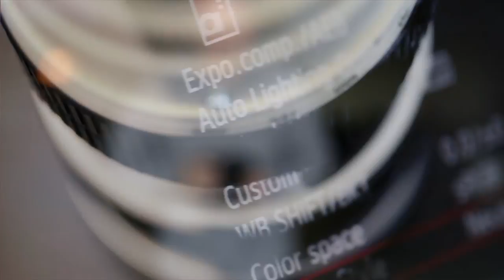FILM MAKING WORKSHOP BEAST FACTORY 04/19/14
When I started Beast Factory over 4 years ago I reached out to videographers so I can maybe maybe help them out and learn something. No one would give me the time of the day. Over 4 years later and I am blessed to be able to do what I love for a living.
I had no idea it was going to take me all over the country and into other parts of the world. I've dedicated a gazillion hours of learning and have pushed myself beyond my limits time and time again.

I want to teach all techniques that I've found through trial and error so anyone who's interested in pursuing this as a career doesn't have to take as long as I did and can increase their earning potentials much quicker.
We are covering all the components that make up a great video from most basic to intermediate:

Cameras, Lenses, Production Gear, Lighting, Workflow and editing.

We have a limited amount of seats in this workshop because we want to make sure everyone can learn and benefit from a more intimate workshop.

*20 seats have been made available for this workshop.
*10 tickets have already been sold, so we have 10 seats available.

The cost is 350.00 Per person.

Parking will be available
You will be provided with a lunch and refreshments as well.

Below are links to our most recent work so you can get an idea of our quality